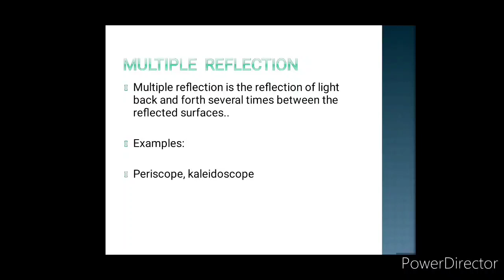7 Std Victers Kaleidoscope Making Basic Science Notes l Multiple Reflection Experiment Notes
Victers Science Notes